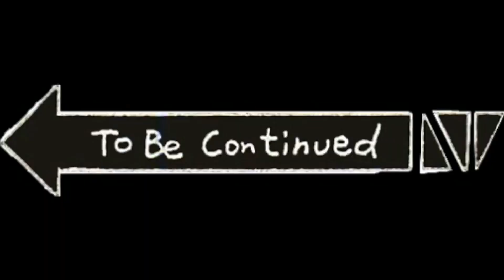AM DAT CU VOPSEA CASUTA DIN GERMANIA!! ( Partea 2 )⛺️